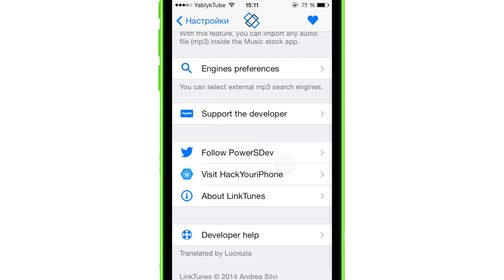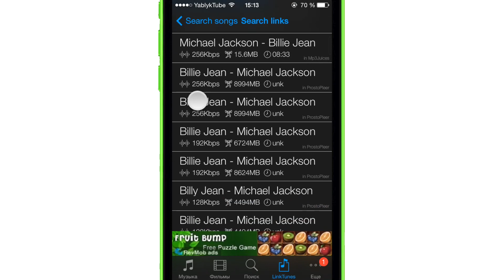Как скачивать музыку из iTunes бесплатно с твиком LinkTunes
Джейлбрейк твик LinkTunes для iPhone и iPad позволяет скачивать музыку из iTunes бесплатно на всех версиях iOS 7.

Репозиторий: HackYouriPhone
Цена: бесплатно